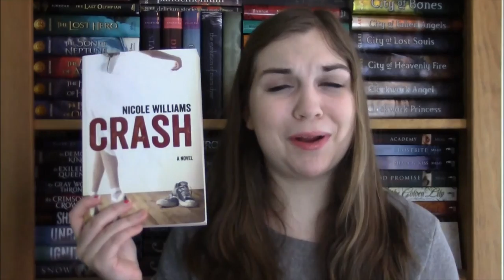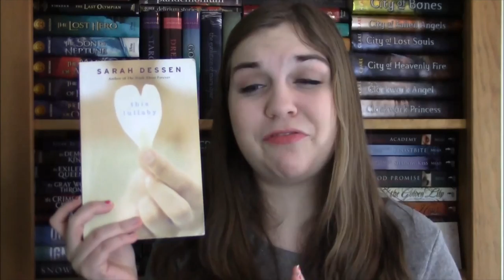February Wrap Up and March TBR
My February Wrap Up and March TBR